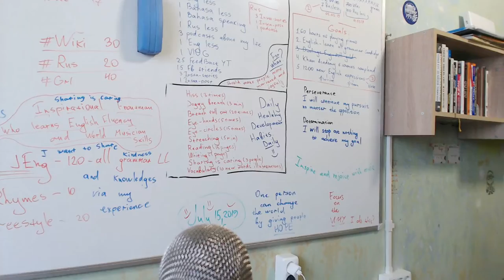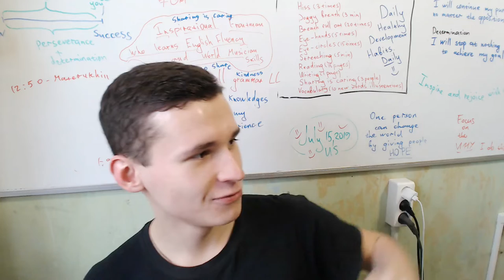Easy Motivation #46 | Before I will go to the university today :)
Thanks :)

F.A.Q.:

1. Why do I learn English?

2. Why do I learn Indonesian?

3. Why am I doing reactions?

4. Why am I making a video?
Self-psychotherapy
Development of my own skills
Autobiography
Self-awareness

5. Why am I learning new skills?

6. According to the results, the language I want to talk mainly?

7. What do I want to get on the total?

8. What do i love?
Communication with people
Dancing
Developing
Singing
Playing music
Speaking
Training
Make new
Playing computer games
Drawing
Having fun